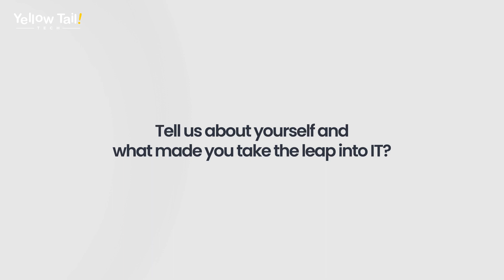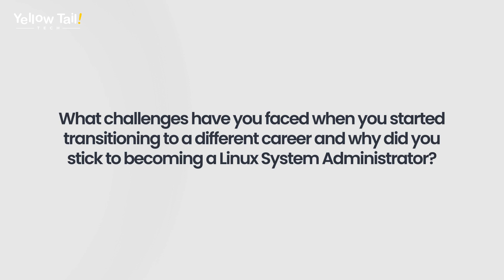Leap Forward Stories | Gilbert Pena | Lnx For Jobs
Gilbert worked as a plumber and water restoration technician, but due to the physical strain it put on his body, he decided to transition into the IT world.

He enrolled in Yellow Tail Tech’s Linux for Jobs program, and despite the challenges he faced, including the demanding schedule of his previous job, he persevered and was awarded the class MVP in his cohort.

Now, Gilbert is on his way to becoming a Linux System Administrator.

Watch this video to know more about Gilbert’s story.

Timestamps:

0:00 Introduction
0:16 What made you take a leap into IT?
0:42 Why did you choose Yellow Tail Tech?
1:02 Challenges you’ve faced
1:25 Advice you can share

To know more about our programs book a 10-minute intro call